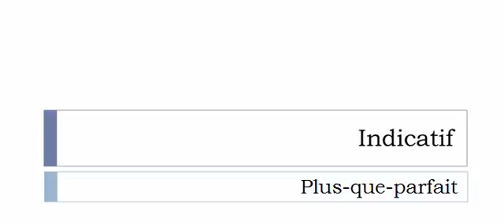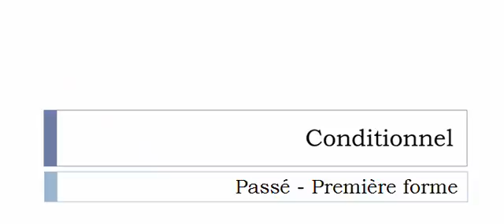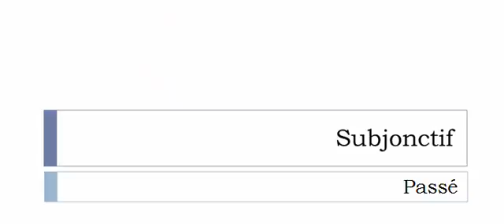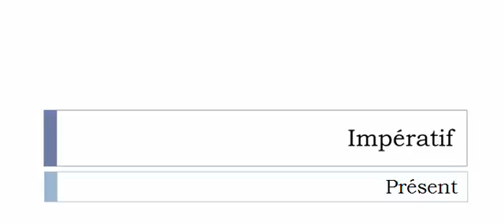Conjugate French verb # Fluidiser = fluidize